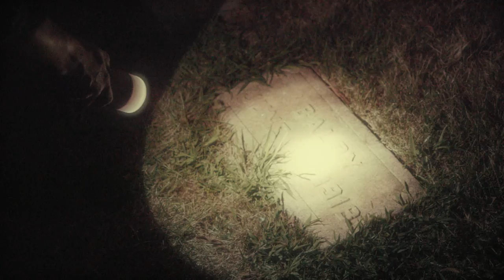KILLER LEGENDS | Does Every Urban Legend Have Truth Behind It? | Chiller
Does Every Urban Legend Have Truth Behind It?

ABOUT CHILLER
Chiller, currently available in over 40 million homes, is the only cable channel totally devoted to horror and thrillers. Chiller's eclectic slate of adrenaline-fueled entertainment includes an original series, Slasher, and a broad offering of films, including classic horror movies every Thursday and feature length premieres every Friday. Chiller also broadcasts a number of classic series like The X-Files, Tales From the Darkside and The Outer Limits.